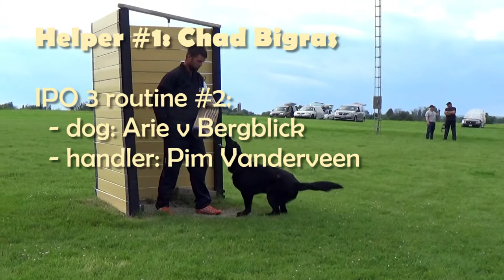GSSCC Helper Tryout 2017 | Chad Bigras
IPO Helper Tryout for Canadian German Shepherd Schutzhund Club of Canada 2017 National Championship | Ontario Region
Helper : Chad Bigras